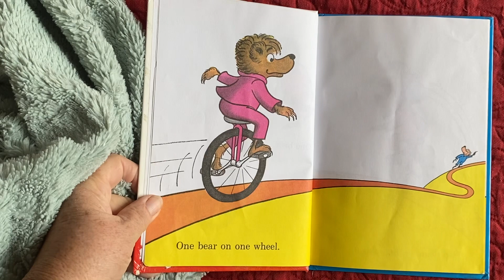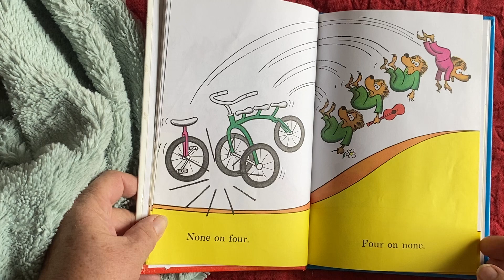Bears On Wheels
Grab a blanket and read with me.